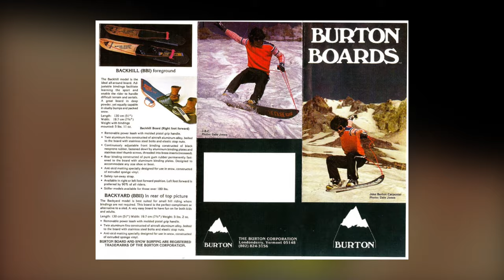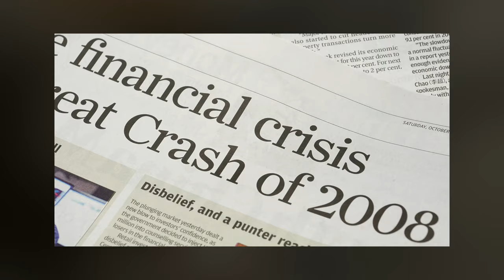The GREATEST Era of Sports Games | EA BIG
EA Sports Big made some of the greatest video games of all time. So why don't they even exist anymore? Join me as I play each of their games to find out!

Time Stamps:

0:00 - Intro
0:34 - SSX
2:20 - NBA Street
3:57 - NFL Street
5:48 - FIFA Street
6:25 - Def Jam Vendetta
7:48 - Other Racing Games
9:18 - Conclusion
9:49 - Outro